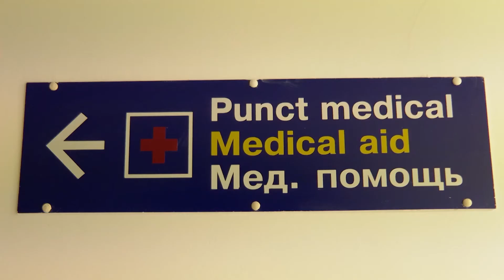REPATRIEREA VA FI ASIGURATĂ DE STAT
Curse charter pentru moldovenii care vor să revină acasă. În următoarele două săptămâni vor fi organizate mai multe curse aeriene din orașele europene mari, listele urmînd să fie întocmite de misiunile și consulatele diplomatice din țările unde se află conaționalii noștri. Un mecanism de repatriere, care își propune să excludă speculațiile și să evite haosul, a fost aprobat de Comisia Situații Excepționale, care va semna și permisele pentru zborurile charter spre Chișinău. În același timp, toți moldovenii reveniți în patrie, dar și străinii care vin în țara noastră în perioada stării de urgență, vor fi obligați să-și procure asigurarea medicală.